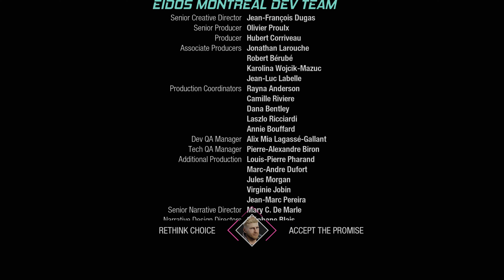Marvel's Guardians of the Galaxy Walkthrough Part 11 Xbox Series X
Description
Digital download bonus:
- Social-Lord Outfit for Star-Lord (Early Unlock)

Fire up a wild ride across the cosmos with a fresh take on Marvel’s Guardians of the Galaxy. In this third-person action-adventure game, you are Star-Lord, and thanks to your bold yet questionable leadership, you have persuaded an oddball crew of unlikely heroes to join you. Some jerk (surely not you) has set off a chain of catastrophic events, and only you can hold the unpredictable Guardians together long enough to fight off total interplanetary meltdown. Use Element Blasters, tag-team beat downs, jet boot-powered dropkicks, nothing’s off-limits. If you think it’s all going to plan, you’re in for a world of surprises, with the consequences of your actions guaranteed to keep the Guardians on their toes. In this original Marvel’s Guardians of the Galaxy story, you’ll cross paths with powerful new beings and unique takes on iconic characters, all caught in a struggle for the galaxy’s fate. It’s time to show the universe what you’re made of. You got this. Probably.

Published by
Eidos Interactive Corporation
Developed by
Eidos-Montréal
Release date
10/26/2021
Playable on
PC
Xbox One
Xbox Series X|S
Capabilities
4K Ultra HD
HDR10
Single player
Variable Refresh Rate
Ray Tracing
Dolby Atmos
Optimized for Xbox Series X|S
Smart Delivery
PC Game Pad
Cloud enabled
Xbox achievements
Xbox presence
Xbox cloud saves
Xbox Play Anywhere
Xbox Live